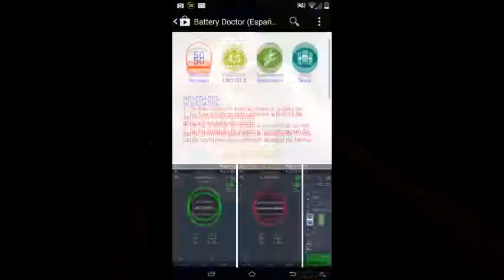paraaa OSCARRR!!!! TEMAS BATERIA!!